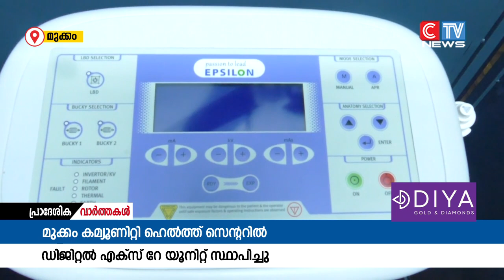മുക്കം കമ്യൂണിറ്റി ഹെൽത്ത് സെന്ററിൽ പുതിയ ഡിജിറ്റൽ എക്സ് റേ യൂനിറ്റ് സ്ഥാപിച്ചു